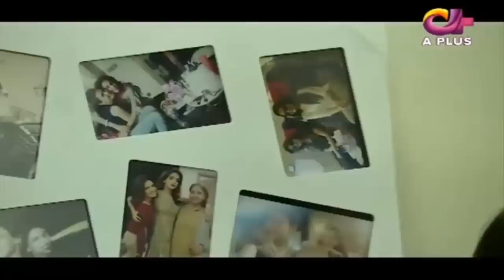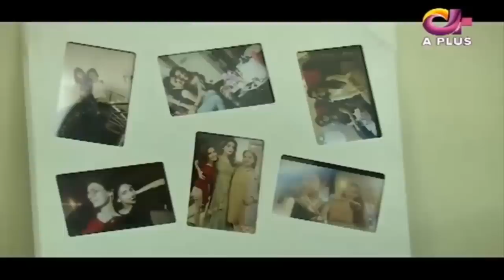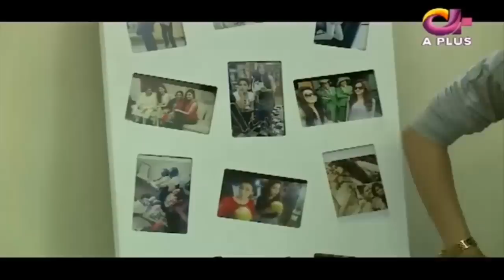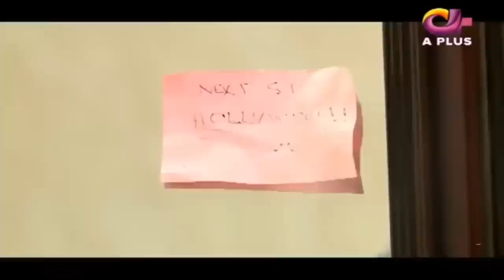Saba Qamar Wardrobe Tour | Lets see What's Inside | Aplus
Highest Paid Pakistani Actress Saba Qamar Wardrobe Tour | Let's see What's Inside | Ek Nayee Subah with Farah | Aplus,
Celeb Tribe Brings you all of about Latest Pakistani Drama's Actress and actors News with Their Scandals, Weddings, Interviews & Much More...
Celeb Tribe is a 1st Pakistani Celebrity news channel.